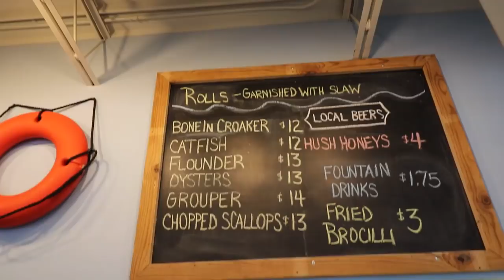The 11 Foot 8 Bridge , Self Kicking Machine and Whirligigs